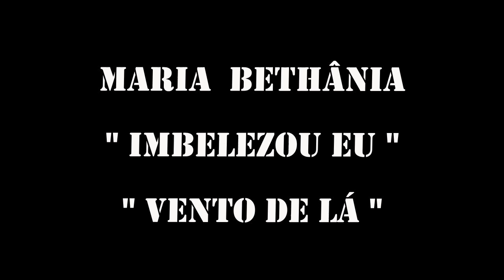MARIA BETHÂNIA " IMBELEZOU EU " " VENTO DE LÁ "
Música retirada do CD  "MEUS QUINTAIS " 2014,  interpretada por Maria Bethânia.